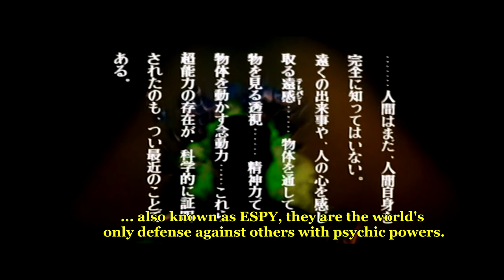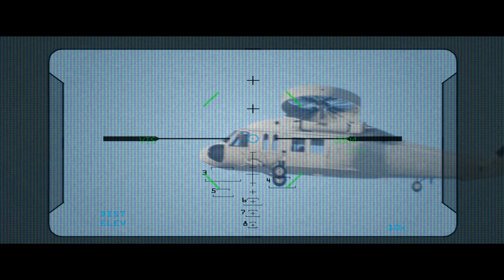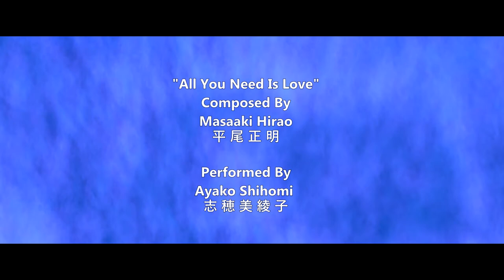ArmA 3 Short Film - ESPY (エスパイ)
[This is a tribute to Toho's 1974 film ESPY based upon an original novel with the same title by sci-fi novelist Sakyo Komatsu. Think of it as James Bond Meets Star Wars in a unique way and envisioned in the near future period.]

Story:
A group of psychics known as the Pioneers of Psychic Power, secretly formed by the United Nations, are tasked in achieving global peace and preventing World War III from breaking out when a UN Committee was assassinated in Nogova.

The U.S. military base tasked to protect the UN Committee was also hit by the assassins with unimaginable psychic powers, leaving the base in ruins. It is up to the pioneers or the world's codename "ESPY" to stop the organization that are attempting to erupt World War III.

Wrath Eizo Productions Presents
A Wrath3094 Film

Presentation of a Toho Pictures Inc.
and A Toho Eizo Production Film

Starring:
Hiroshi Fujioka
Kaoru Yumi
Masao Kusakari
Ayako Shihomi
Jim French
Earl Alexander
Ken Tanaka
Keiju Kobayashi

Written & Directed By:
Wrath3094

Assistant Directors:
Jun Fukuda
Sakyo Komatsu

Produced By:
Tomoyuki Tanaka
Fumio Tanaka
Wrath3094

Story & Screenplay:
Sakyo Komatsu
Ei Ogawa
Wrath3094

Based On The Original Novel
"ESPY" By
Sakyo Komatsu

Edited By:
Wrath3094

Action Directed By:
Wrath3094

Director of Special Effects:
Wrath3094
Teruyoshi Nakano

Aspect Ratio:
2:39:1 WrathScope
Color Widescreen HD Presentation

All Rights Reserves Toho Co., Ltd.